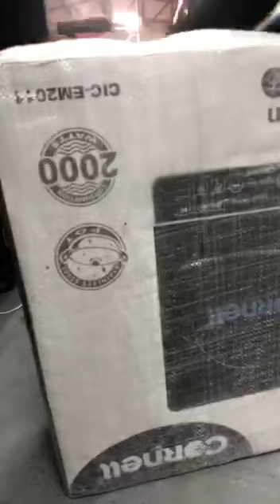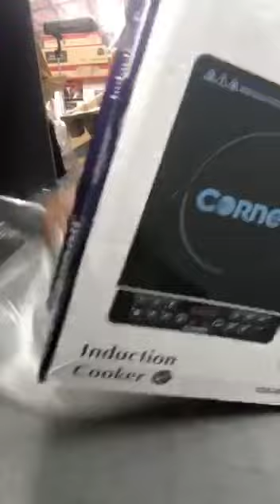VIDEO UNBOXING CIC-EM2011